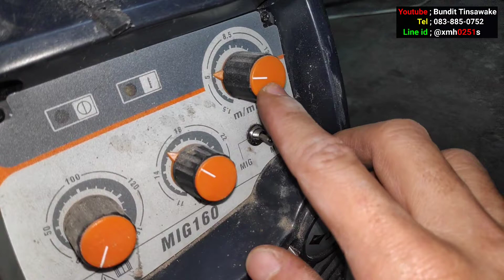วิธีต่อสายตู้เชื่อม MIG : JASIC MIG-160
ตู้เชื่อมJASICMIG-160